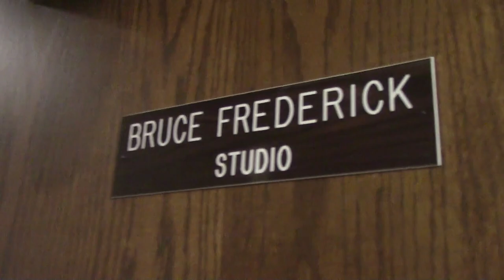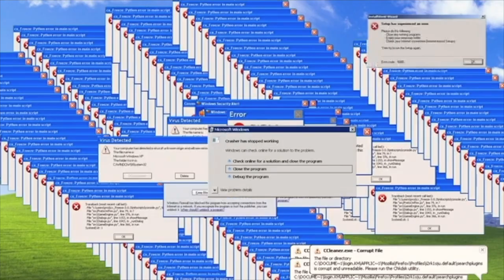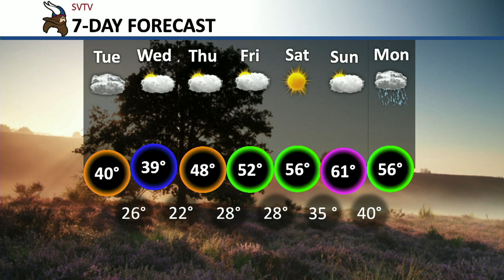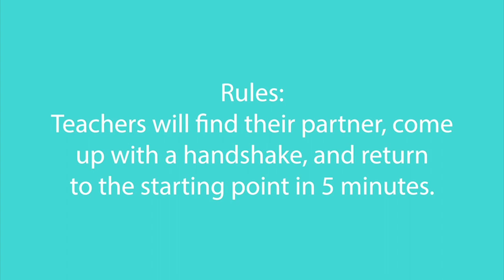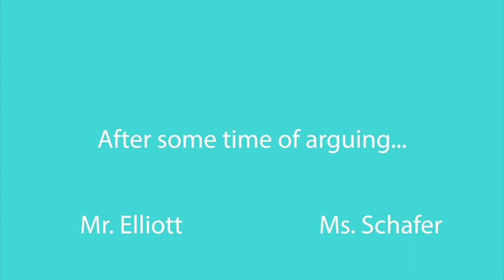2-25-20 SVTV Daily News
Anchors: Erin and Bethany
Weather: Zoey
Director: Blaize
Graphics: Kyson